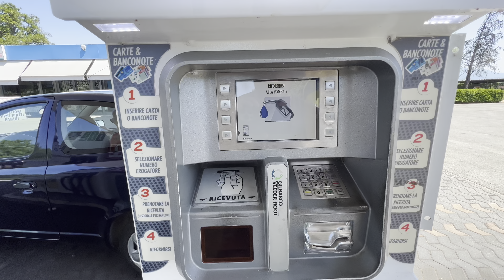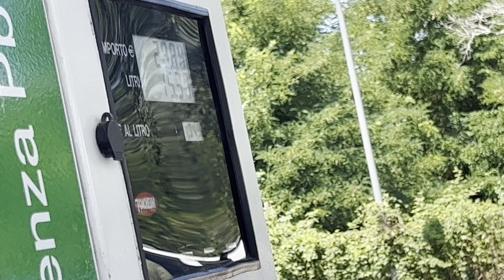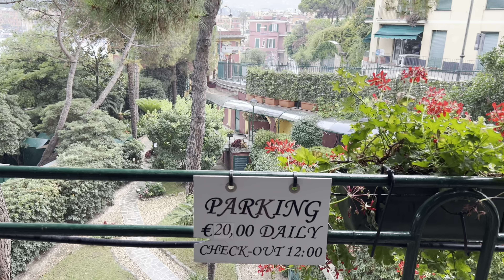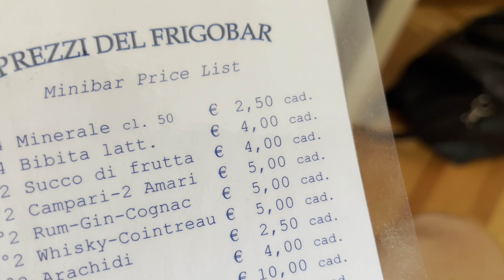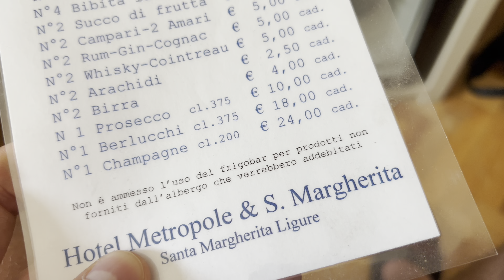AM AJUNS LA PORTOFINO